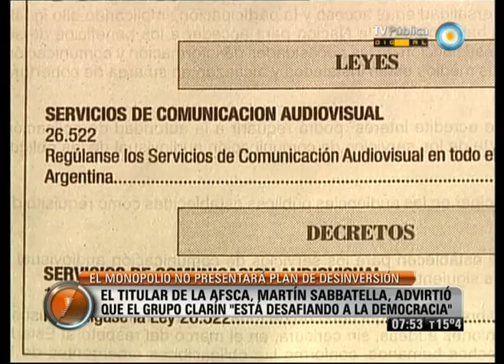Visión 7: "Están desafiando a la democracia"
Héctor Magnetto desafió desde Uruguay al gobierno nacional y al Congreso, al asegurar que el Grupo Clarín no cumplirá con la Ley de Servicios de Comunicación Audiovisual y no presentará el 7 de diciembre un plan de adecuación para dejar de ser un monopolio mediático. Ante sus palabras, Martín Sabbatella, presidente de la autoridad de aplicación de la ley, advirtió: "Están desafiando a la democracia y al Estado de Derecho". Emitido por Visión Siete, noticiero de la TV Pública argentina, el jueves 1 de noviembre de 2012.